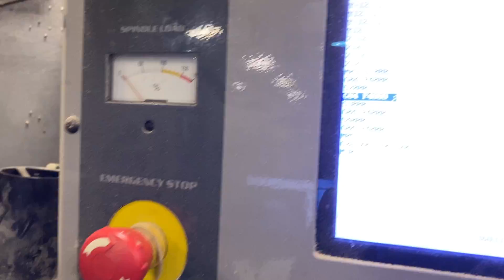Used 2006 Haas TM-2 vertical machining center for sale